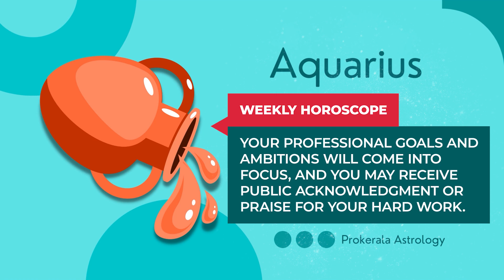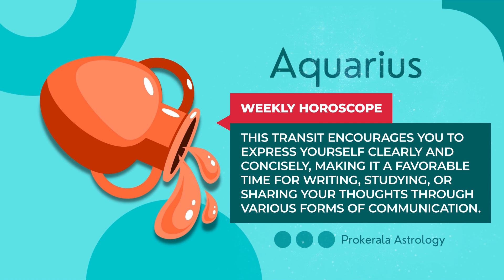Aquarius Weekly Horoscope: April 21 to 27, 2024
Want to know what this week has in store for you. Check out our April 21 to 27, 2024 weekly horoscope to get a glimpse of the week ahead.